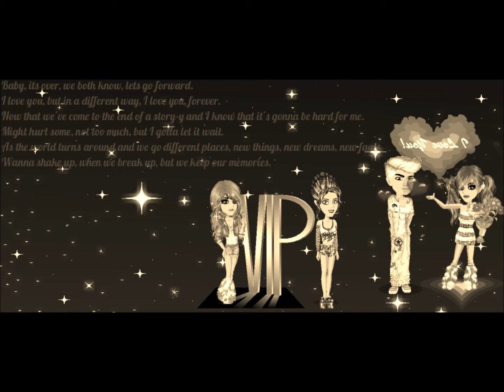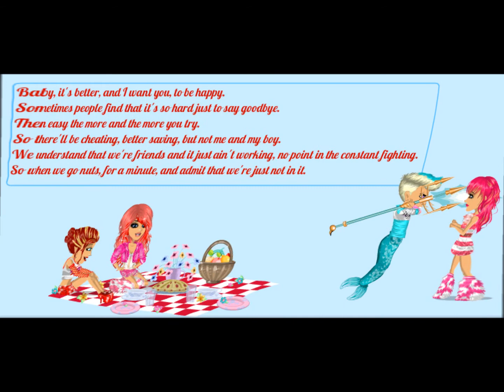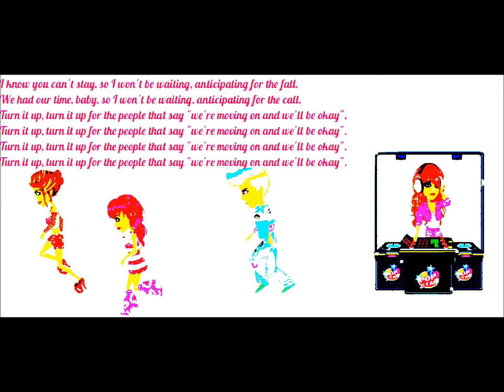turn it up by sandy40104010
plz like my music vid